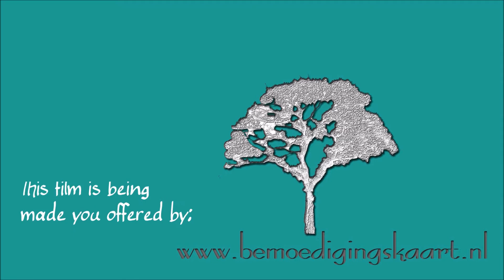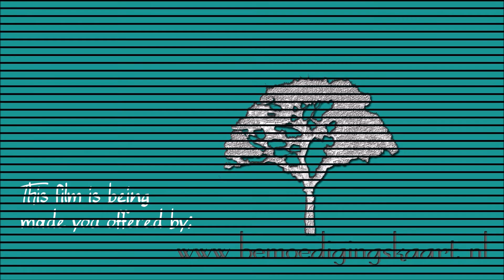Herfstspecial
Diverse Herfstfoto's, verkorte versie